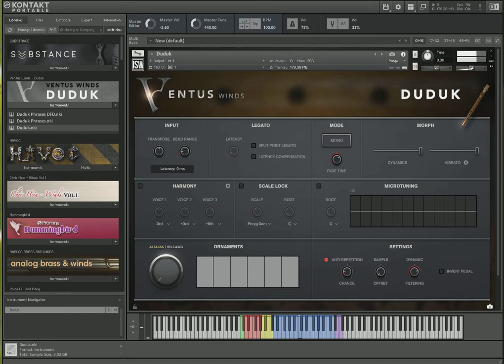Melodie Orientala DUDUK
Vizionare plăcută !